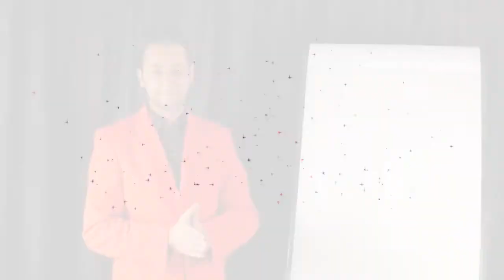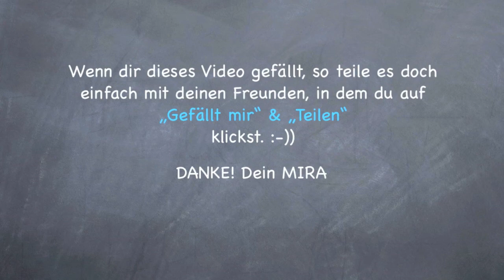ENERGY-FLOW©: "Gewinner des Lebens" by MIRA-MannImRotenAnzug©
Wir alle sind Gewinner! :-) Wir haben das Geschenk des Lebens erhalten! Die Wahrscheinlichkeit auf die Welt zu kommen ist 1 zu 300 Millionen. Und ist DAS nicht schon ein mega Jackpot?!
Manche Menschen sehen sich selbst als Verlierer und wundern sich, dass die Umgebung sie auch genau so wahrnimmt. Daher ist die richtige, mentale Einstellung von größter Bedeutung. DU bist ein Gewinner! Du hast das Recht es genauso zu leben und kein anderer Mensch hat das Recht über DEIN Leben zu bestimmen.

"Du bist nur dann ein Superheld, wenn DU dich selbst für super hältst!" ;-) Dein MIRA